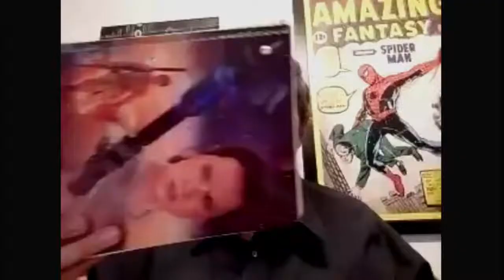The Seniors Improv Comedy with special Guest Jeff Spencer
The Seniors Improv Comedy with hosts Landry & Summers brings improvisers of a certain age to play.
This week from The East Coast is actor Jeff Spencer

A bit about Jeff
Jeff has become a mainstay in the Marquette theatre scene.
Most recently he was seen as Dr. Royer-Collard in Wolf's Head Theater Company's production of Quills and Dr. Madden in Next to Normal.

Previously he has appeared as Tevye in Fiddler on the Roof at Lake Superior Theatre, and has done 20 shows with that company.
He is also a founding member of Vertigo Theatre Company, and has a degree in theatre and drama from Indiana University. He has two children, two dogs, and 300 board games.

A fun time where two of three are grads of I.U.

All Facebook Ticket sales goes directly to the NAACP Legal Defense Fund.

Come watch us play.